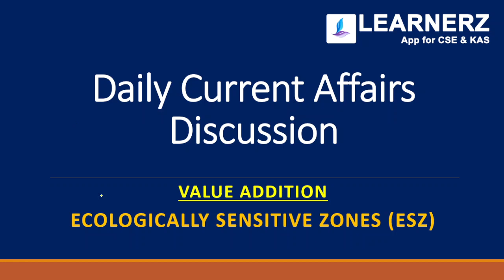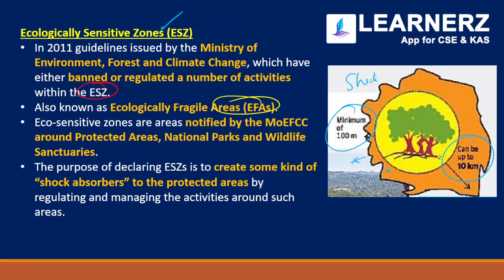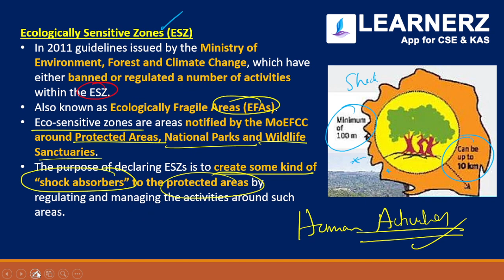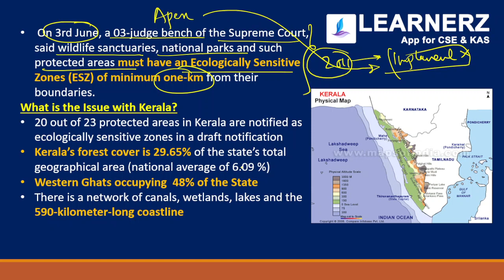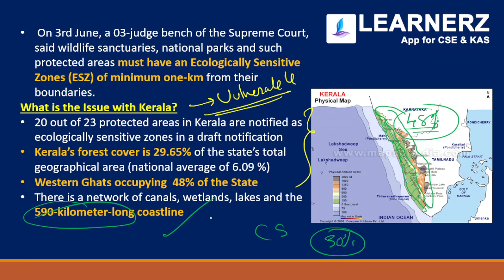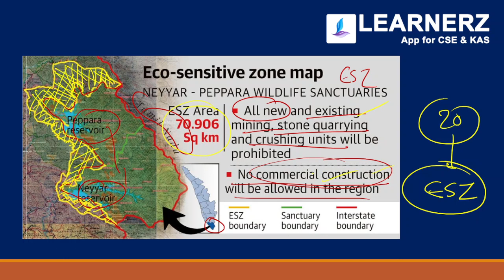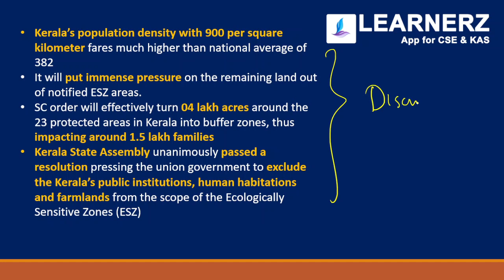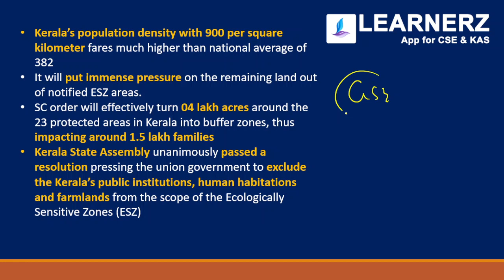Kerala and Ecologically Sensitive Zones (ESZ) Issue | Civil Service Malayalam | UPSC CSE KAS